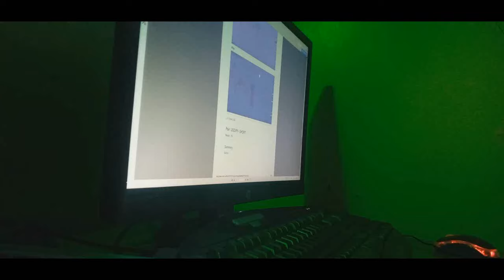Road to consistency | Fx Trading Kenya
As you pursue your goal of becoming a full-time trader, it's important to remember that the journey is just as important as the destination. Trading, like any skill, takes time and practice to master. It's important to remember that becoming a successful trader does not happen overnight.
Just like a doctor or a barrister, it takes years of dedication and hard work to master the profession of trading. It is a process of continuous learning and improvement. It is essential to focus on the journey and not just the destination. The journey will be filled with ups and downs, but it is crucial to stay focused on your goals and not get discouraged by setbacks.

To become a successful trader, you must be patient and persistent. You must be willing to spend time and effort learning and practicing your skills. Remember that each day is an opportunity to learn something new and improve your trading skills.